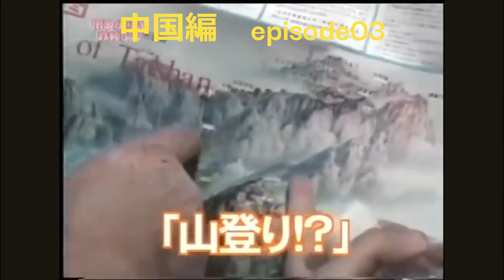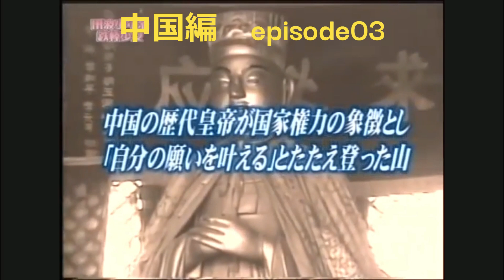雷波少年 鉄棒少女中国編 エピソード03 毎週かかさず見ていた！